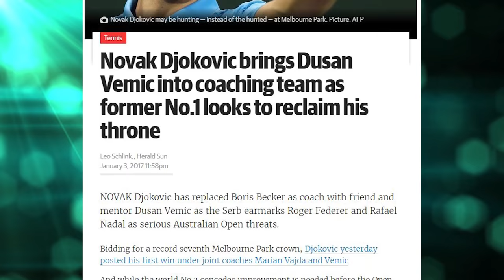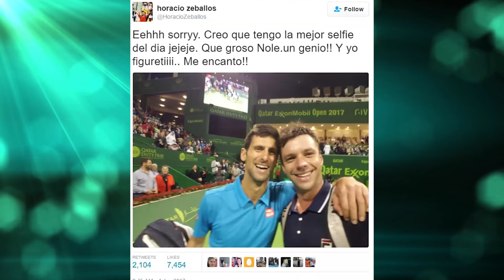Novak Djokovic’s New Coach-Roger Federer Bongo Battle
In this week's news, Novak Djokovic hires an old friend as new coach, Roger Federer’s epic bongo battle and touching connection with crying fan.